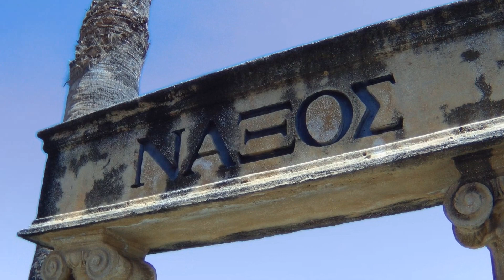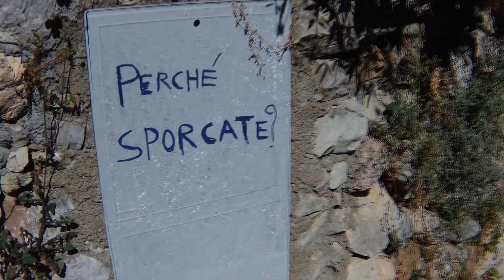DOCTORTECH TOUR #5・Giardini Naxos & Taormina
CONTATTI

N° di iscritti: 362